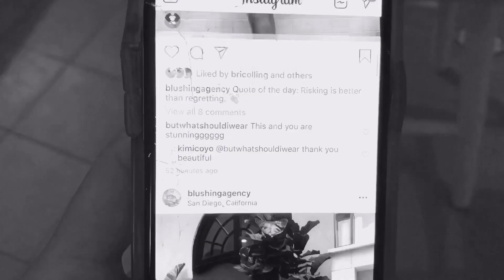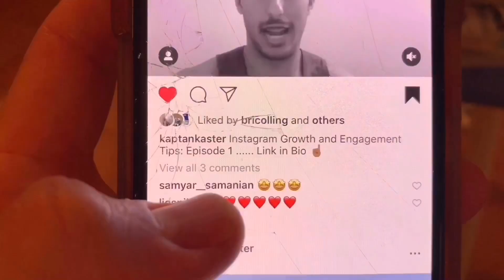Instagram Made a Huge Mistake......And so did I....